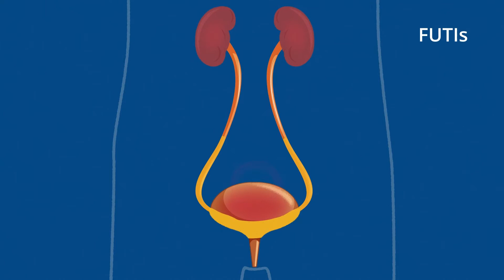Recurrent Febrile UTIs in Children Explained - Animated Video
A brief animated overview of febrile UTIs and how this could be a sign of another underlying condition in your child.

APM453A Recurrent Febrile UTIs MOA Deflux